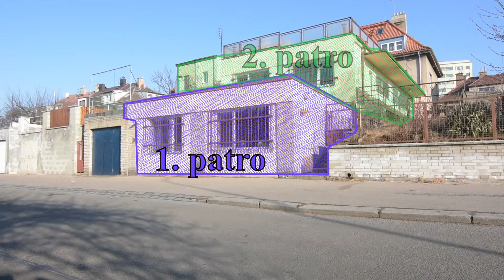Omega Reality - videoprohlídka nemovitosti - nebytový prostor Strašnice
Exkluzivní nabídka (výhradní zastoupení vlastníka) při pronájmu nebytového prostoru sestávající se ze dvou pater. Prostor je rozdělen do cca 5 místností o celkové podlahové ploše cca 280 m2. 2 x WC a možnost vybudování šatny, samostatný vodoměr a samostatné vnitřní vytápění plynovým kotlem. Nebytový prostor je vhodný jako kancelářské prostory v kombinaci se skladem (přípustné využití je i lehká výroba v obytné zóně nebo sklad a výroba léčiv) nebo jako školící středisko. K objektu náleží přístupová rampa a vjezd pro lehkou nákladní dopravu do 3,5 tuny. Okolí: MHD - 6 min chůze na stanici Metra Skalka (A), nebo zastávka autobusu/tramvaje "Na Padesátém" (8 min chůze). Voda, elektřina a plyn se převádí na nájemce.